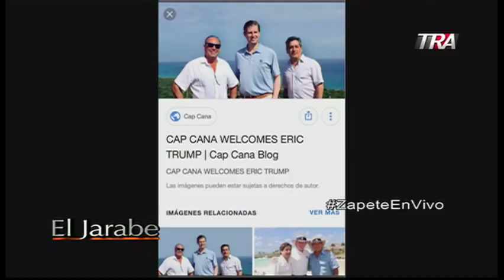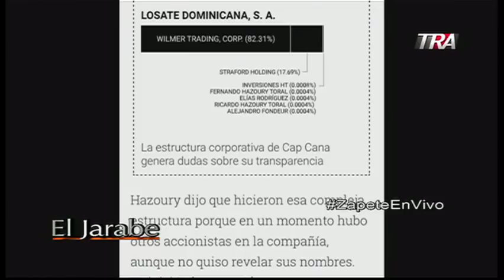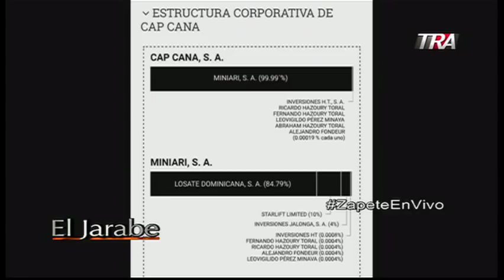Marino Zapete: La casta mafiosa del PLD destruye el país Seg-3 28-02-18